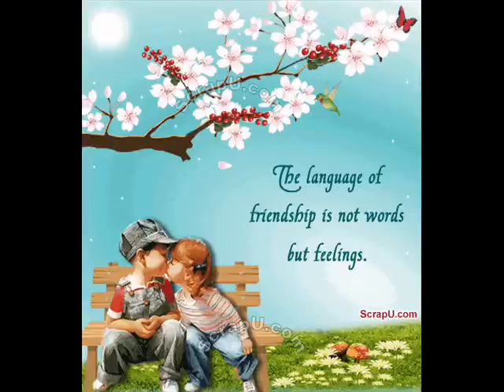mundo de caramelo danna paola_0001.wmv